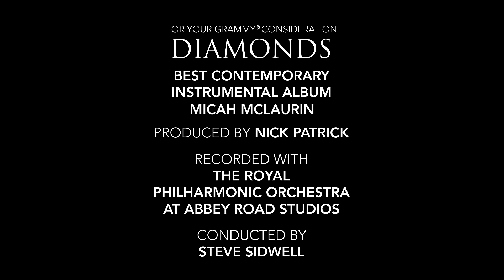The making of Micah McLaurin's DIAMONDS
Connect with Micah...